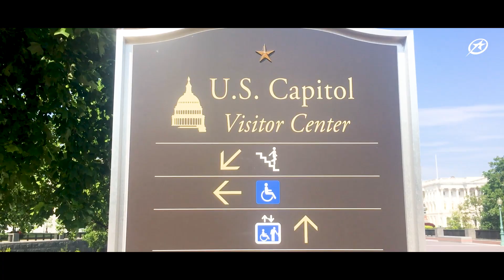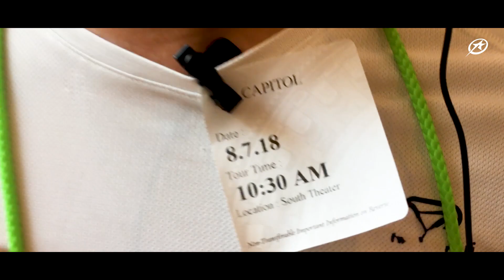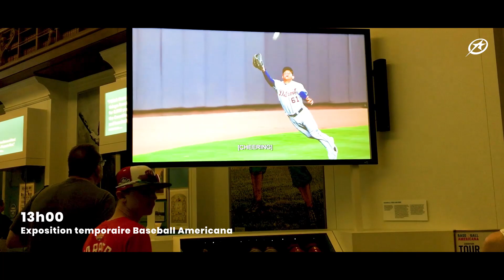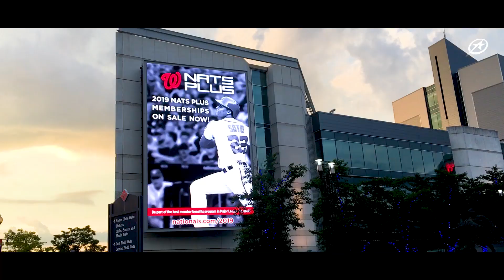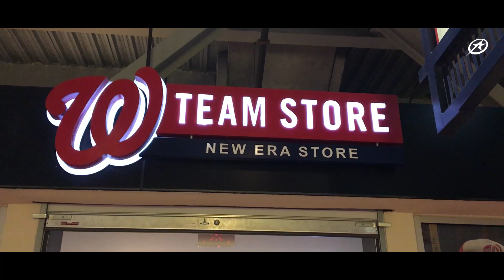J22 - Citytrip Washington II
Découvrez Washington avec nous pour 3 jours de citytrip !